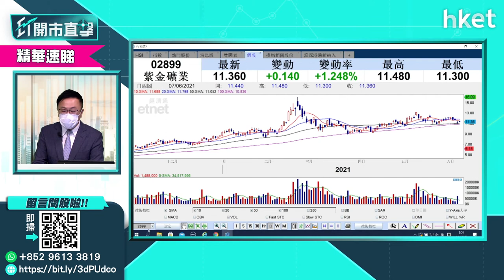【ET開市直擊】（精華）紫金礦業（02899）受惠資源價漲 股價中綫有機挑戰13元（2021年6月7日）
紫金礦業（02899）股價今早上揚，一度升近半成高見11.74元。宏滙資產管理董事及投資策略總監林嘉麒（KK）認為，受惠資源價格上漲，紫金礦業股價有機再看高一綫。